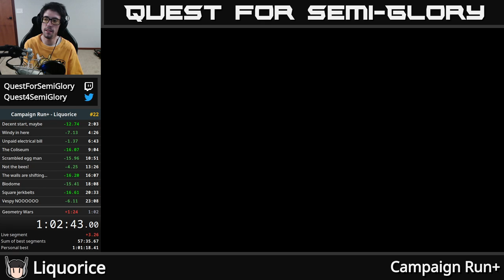Quest for Semi-Practice - Assault Android Cactus Speedruns, Session 165